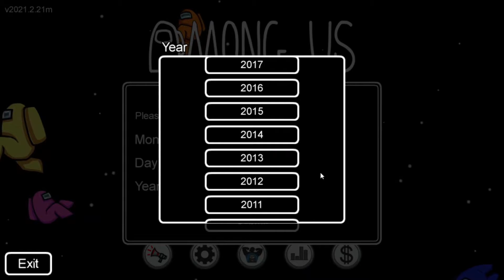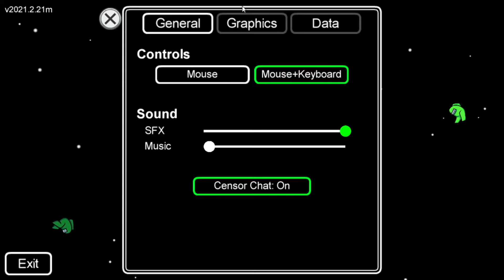How to Win as Imposter (Among Us)